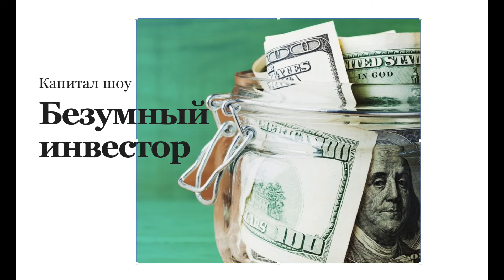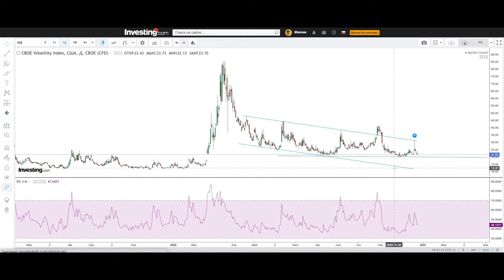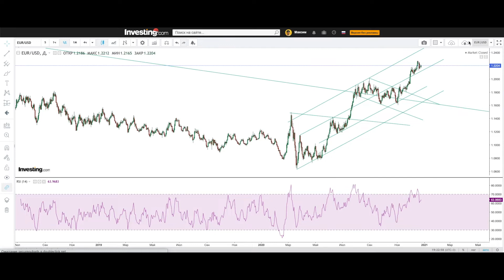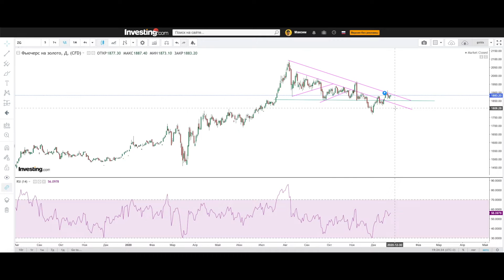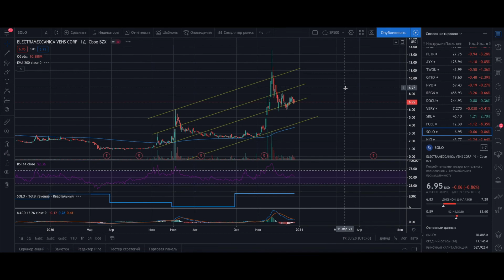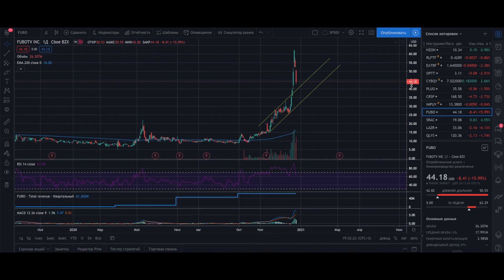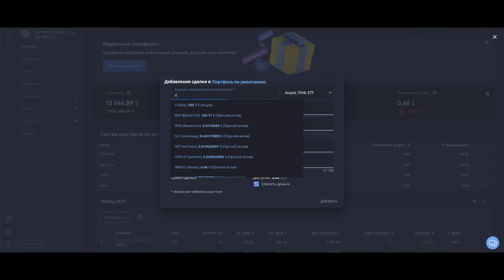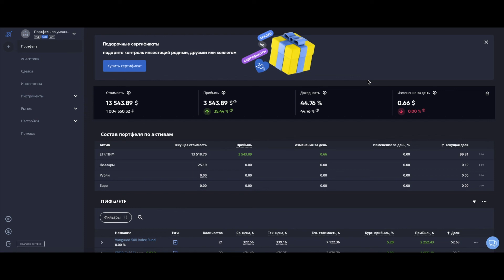Предпраздничный обзор рынка и основных акций | Безумный инвестор #97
Поздравляю всех с наступающим Новым годом!